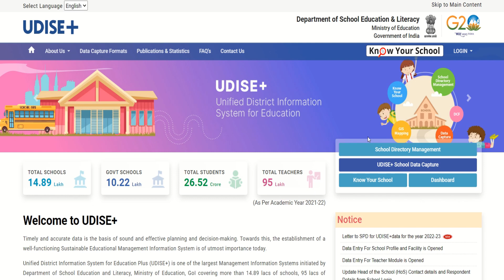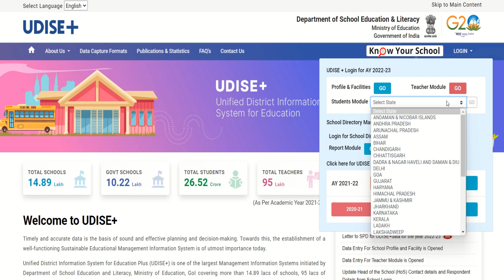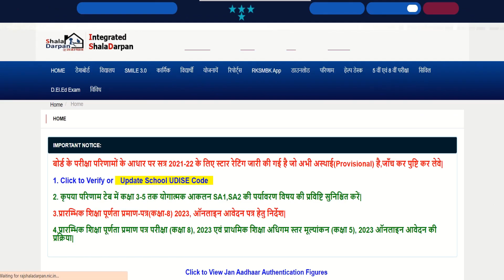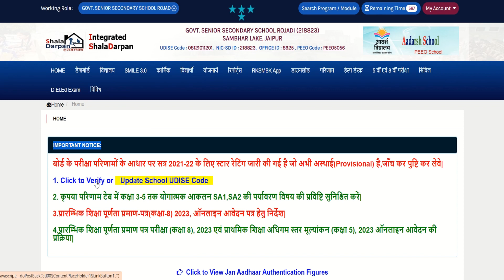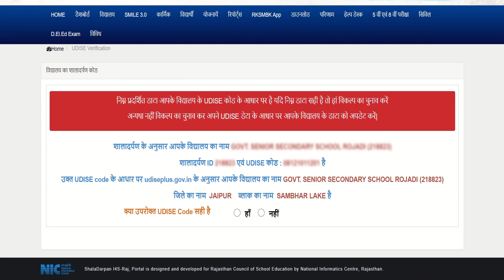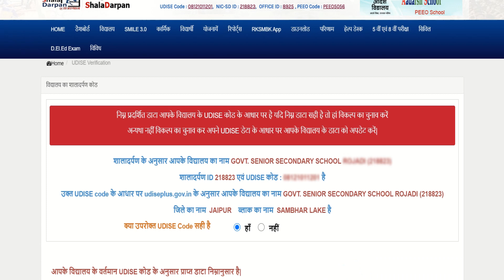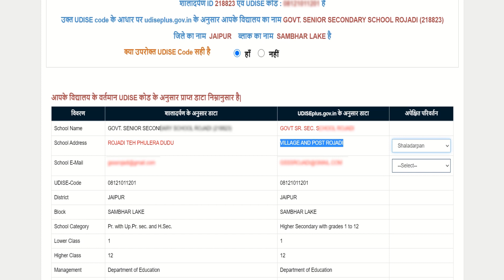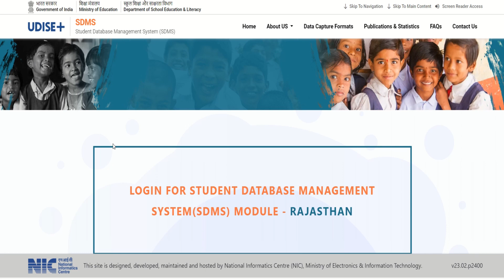UDISE+ को शालादर्पण से लिंक करें /UDISE+ 2022-23/STUDENT DATABASE MANAGEMENT SYSTEM /SDMS MODULE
OR
आप सभी इस ग्रुप में ज्वाइन कर सकते है
 OR
OR
मेरे fb पेज पर विजिट करें
UDISE+ को  शालादर्पण से लिंक करें,
UDISE+ 2022-23,
STUDENT DATABASE MANAGEMENT SYSTEM ,
SDMS MODULE,
UDISE+ SDMS  MODULE,
UDISE+ SDMS  MODULE RAJASTHAN,
UDISE+ SDMS  MODULE KO SHALADARPAN SE LINK KAISE KAREN?,
SHALA DARPAN PAR UDISE CODE VERIFY KAISE KAREN?,
Update School UDISE Code ON SHALA DARPAN,